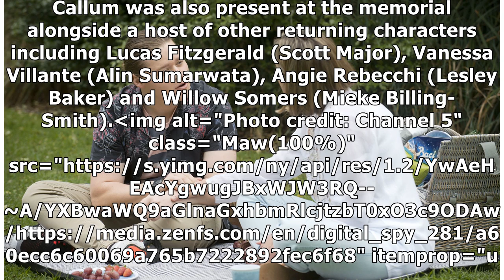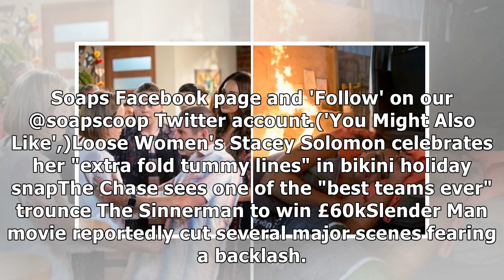Neighbours star pays tribute to Eve Morey and Ryan Moloney as Callum leaves again